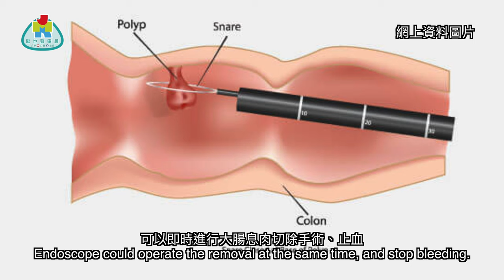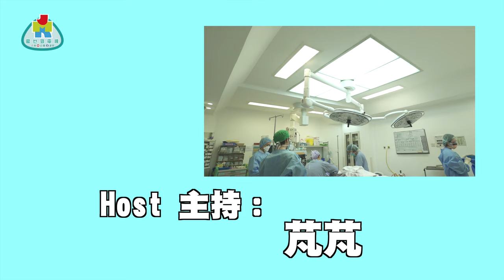【外科頭上一把刀】內窺鏡與內視鏡的分別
鄧俊傑醫生今集談及有關內窺鏡的醫學資訊
對內窺鏡還有很多疑問的你，請觀看。

主持：芃芃
嘉賓：鄧俊傑醫生